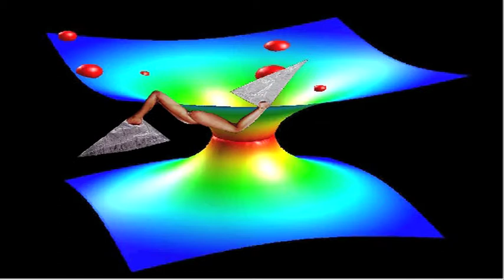toward a manifestoe 3